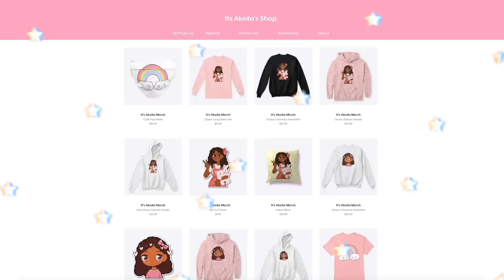Our LATE SCHOOL MORNING Routine! *STRESSFUL* Roblox Bloxburg Roleplay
hello loveliesss!
💖🌈⏰🥣 this morning we were running LATE

⭐️instagrams
 itsakeila.yt

akeila.collins